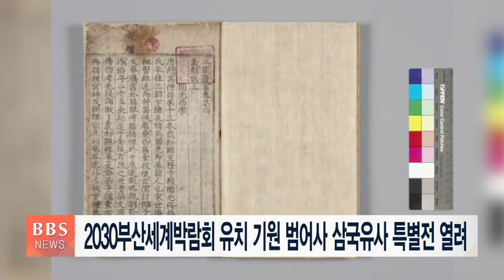[BBS뉴스] 2030부산세계박람회 유치기원 범어사 삼국유사 특별전 열려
3.1절을 맞아 범어사 삼국유사 유네스코 등재를 기념하고 2030부산세계박람회 유치를 기원하는 특별전시회가 마련됩니다.

범어사 성보박물관은 올해 상반기 특별전 ‘삼국유사:기록하다’를 오는 3월1일 개막한다고 밝혔습니다.

이번 전시회는 총3부로 나눠 삼국유사에 담긴 여러 기록에 대한 이야기와 나라를 지켜 역사를 전한 고승들에 대한 이야기 등으로 구성되며, 3.1절을 맞아 의병장 고광순이 사용한 ‘불원복 태극기’가 전시돼 그 의미를 더하게 됩니다.

삼국유사 범어사 소장본은 삼국유사 4~5권을 1책으로 엮은 것으로 삼국유사 전체 내용 가운데 5편부터 9편까지의 내용이 담겨있으며, 이번 전시회를 통해 국보인 범어사 삼국유사의 진본을 만날 수 있습니다.